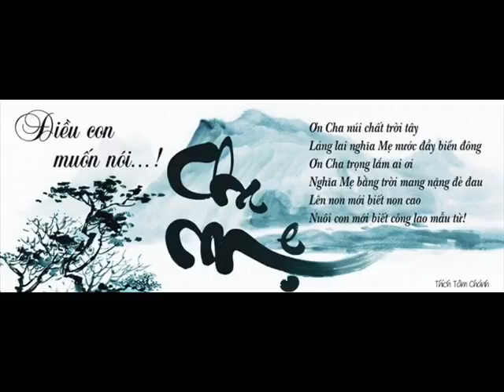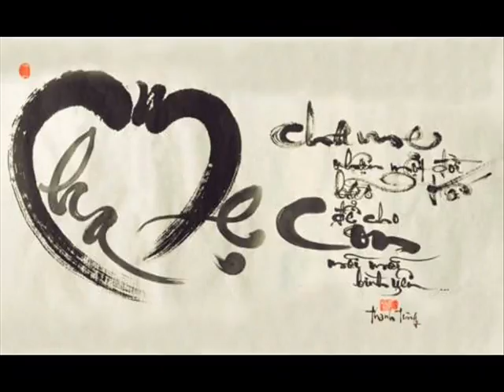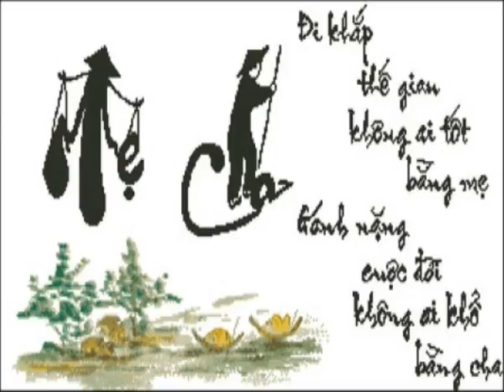Khai OMĐ CB XK TK KCK CV OVTG HP 40